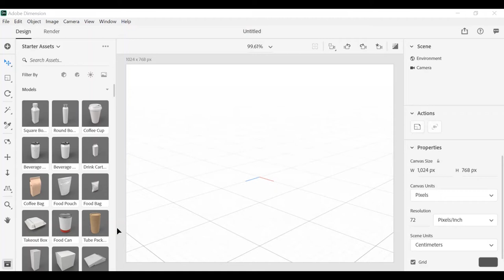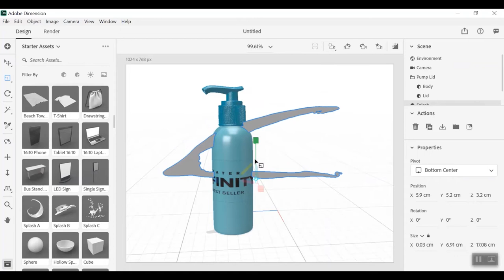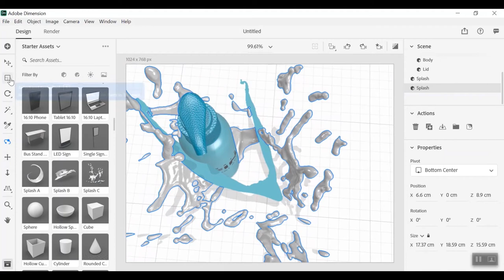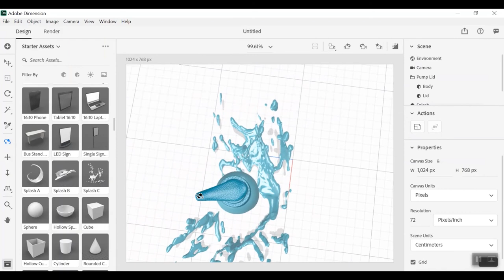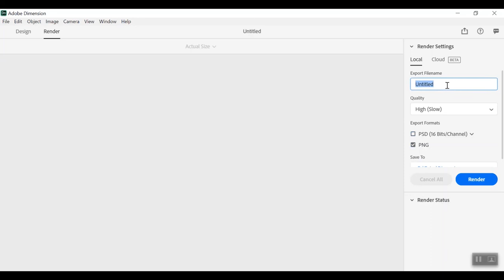SPRAY BOTTLE MODEL in Adobe Dimension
This video is the creation of a 3D Spray Bottle Model in Adobe Dimension.

Adobe Dimension is a 3D rendering and design software developed and published by Adobe Systems for macOS and Windows.

Happy Designing!